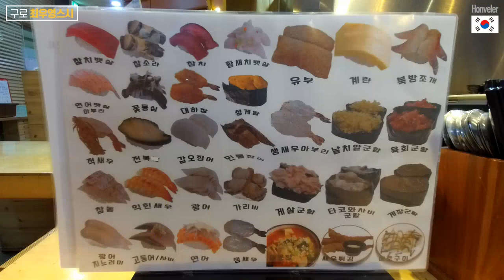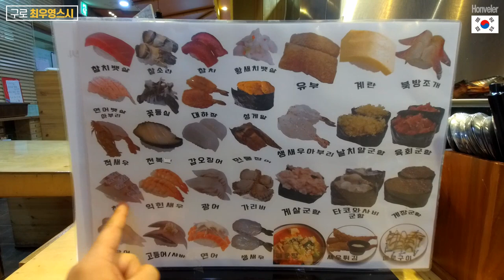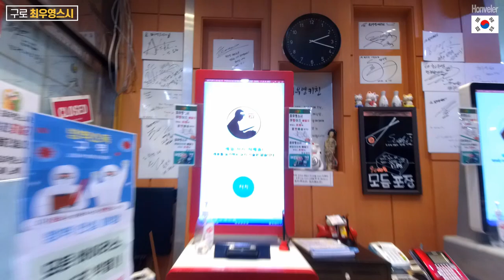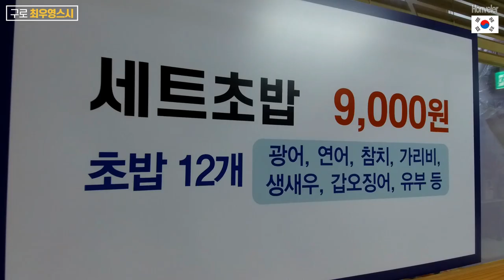서울 구로 맛집 가성비는 최고인 최우영 스시 회전초밥 모든 접시 1900원 sushi restaurant in Korea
업데이트
2021년 7월 이후로  한 접시 - 2000원 으로 가격 인상되었네요.
다른 후기들 보니, 매장 내 위생문제와 직원들의 손님 응대 문제가 보이던데
항상 발전하는 곳, 구디의 자랑이 될만한 곳이 되길 바랍니다.~~